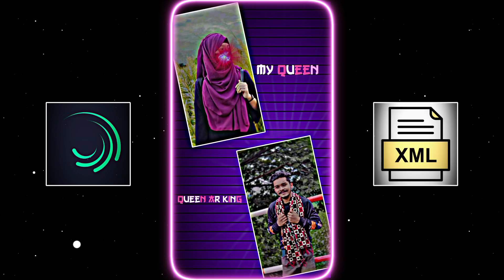Gf Bf Xml File🥰Amar Sapne Rani Tumi Priyo❤️_New Love Xml File💞 @ShahinEditz.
Gf Bf Xml File🥰Amar Sapne Rani Tumi Priyo❤️_New Love Xml File💞 @ShahinEditz. love_status lovesong xmlpreset love_xml #

𝙿𝚛𝚎𝚜𝚎𝚜𝚝 𝙱𝚢 : @ShahinEditz.

𝙵𝚛𝚘𝚖 : 𝙱𝚊𝚗𝚐𝚕𝚊𝚍𝚎𝚜𝚑

🚫𝚂𝚘𝚗𝚐 𝙻𝚒𝚗𝚔 : Use My Sound

☣️𝙾𝚟𝚎𝚛𝚕𝚢 𝙻𝚒𝚗𝚔 : Nai

🎯𝚂𝚘𝚌𝚒𝚊𝚕 𝙼𝚎𝚍𝚒𝚊—_—

🎬.𝚅𝚒𝚍𝚎𝚘 𝙴𝚍𝚒𝚝𝚝𝚗𝚐 𝙰𝚙𝚙'𝚜 𝟷.

𝙲𝚘𝚙𝚢𝚛𝚒𝚐𝚑𝚝 𝚠𝚎 𝚊𝚕𝚕𝚘𝚠 𝚊𝚗𝚢𝚘𝚗𝚎 𝚝𝚘 𝚖𝚊𝚔𝚎 𝚛𝚎𝚊𝚌𝚝𝚒𝚘𝚗 𝚟𝚒𝚍𝚎𝚘𝚜 𝚘𝚛 𝚎𝚍𝚒𝚝 𝚋𝚊𝚝𝚝𝚕𝚎 𝚋𝚞𝚝 𝚝𝚑𝚎 𝚟𝚒𝚍𝚎𝚘 𝚖𝚞𝚜𝚝 𝚛𝚎𝚖𝚊𝚒𝚗 𝚋𝚛𝚊𝚗𝚍𝚎𝚍 𝚞𝚗𝚍𝚎𝚛 𝚁𝚒𝚙𝚘𝚗 𝚋𝚛𝚘 ( 𝚠𝚒𝚝𝚑 𝚘𝚞𝚛 𝚌𝚑𝚊𝚗𝚗𝚎𝚕 𝚕𝚒𝚗𝚔) 𝚒𝚗 𝚍𝚎𝚜𝚌𝚛𝚒𝚙𝚝𝚒𝚘𝚗 𝚋𝚘𝚡 Tags : 🔖

- Our Community 😍